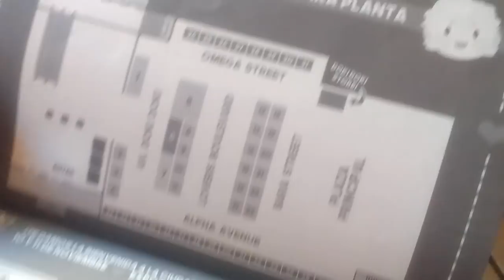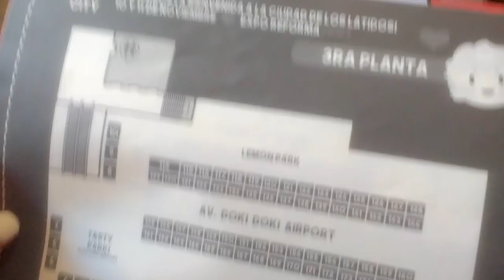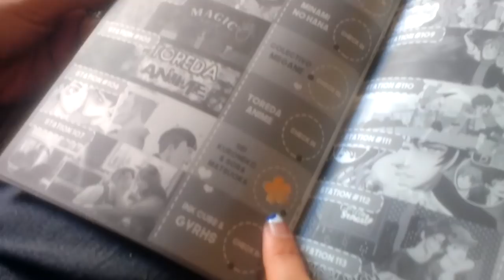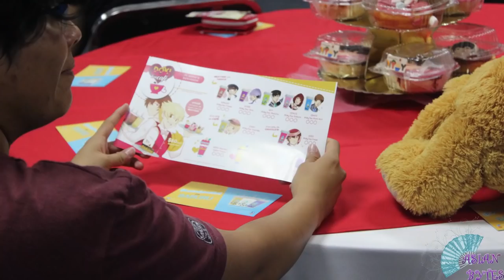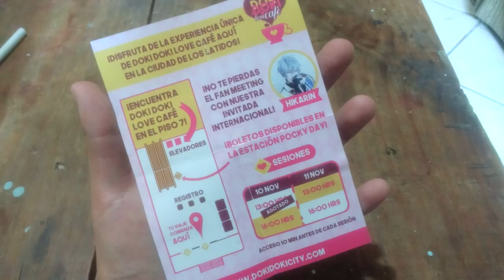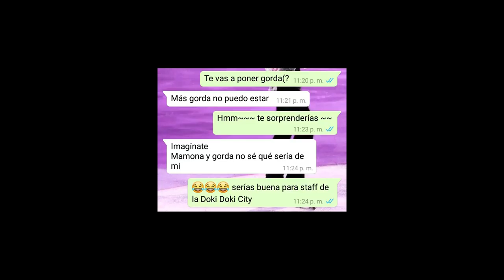¿Qué pasó en la convención yaoi DokiDokiCity 2018?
Para todos los tipos de amor, para todos los gustos, para todas las ¿edades? ¿Qué tal se puso ésta segunda edición? Les dejamos una reseña muy a nuestro estilo sobre la convención yaoi por excelencia de la CDMX.

Fotos por:
Asia~Stage y Asian Bytes